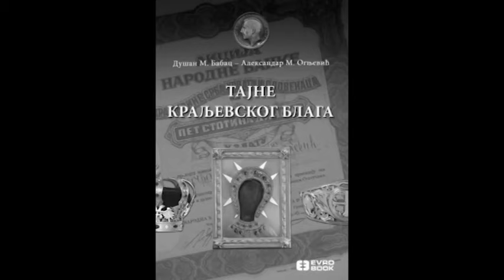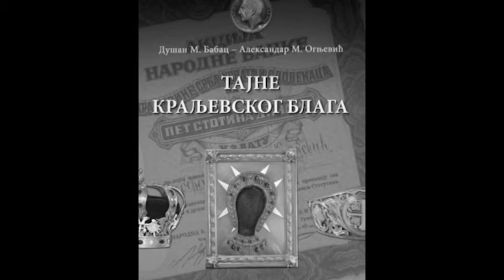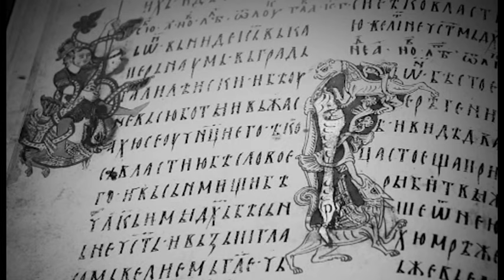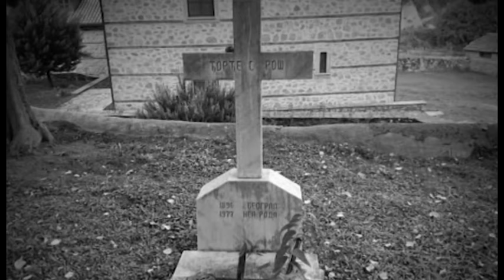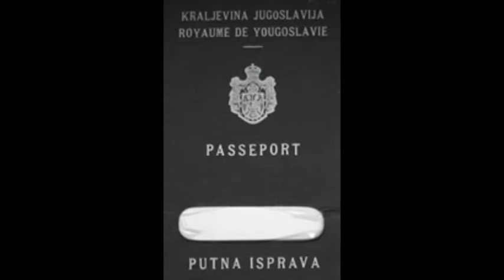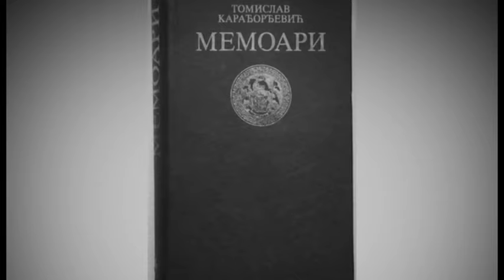Priča o princu Tomislavu Karađorđeviću - drugi deo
Pogledajte drugi deo pričo o princu Tomislavu Karađorđeviću, sinu kralja Aleksandra i unuku kralja Petra I Karađorđevića.